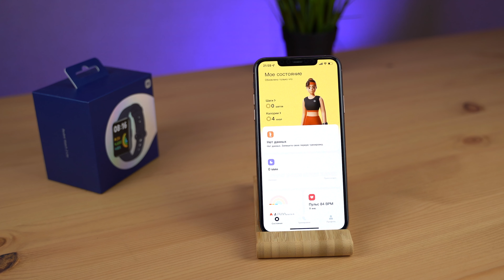Смарт-часы Xiaomi Redmi Watch 2 Lite Обзор и отзыв от НОУ-ХАУ.